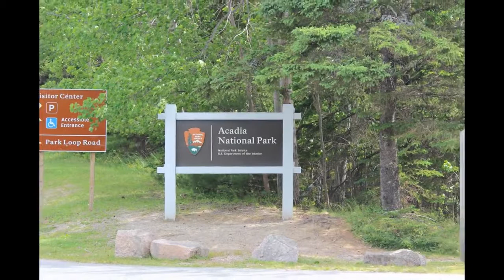Acadia National Park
Acadia National Park is a 47,000-acre Atlantic coast recreation area primarily on Maine's Mount Desert Island. Its landscape is marked by woodland, rocky beaches and glacier-scoured granite peaks such as Cadillac Mountain, the highest point on the United States’ East Coast. Among the wildlife are moose, bear, whales and seabirds. The bayside town of Bar Harbor, with restaurants and shops, is a popular gateway.